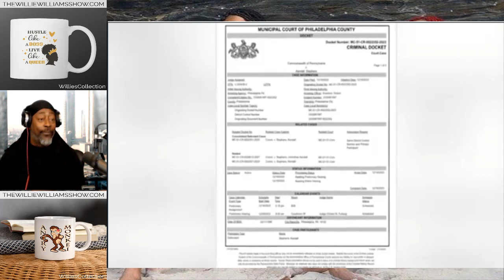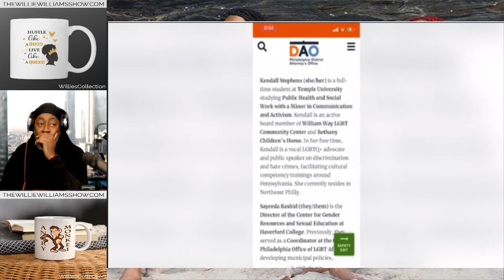Trans Activist Kendall Stephens Arrested, Charged with R*pe of 2 Young Boys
Thewilliewilliamsshow.com

Rumble.com/Thewilliewilliamsshow